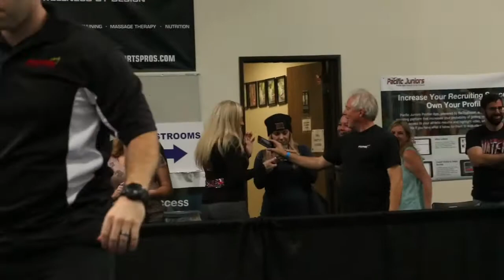Logan McBain Vault SoCal State 2016 Wildfire Gymnast Level 9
4th Place Vault 9.350. AA State Champion 37.725.